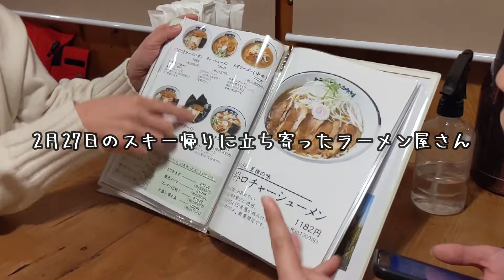【KOTAPAPAグルメレポート】【自然派ラーメン】花の季本店へ行ってみた！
スキー帰りに立ち寄ったラーメン屋さん【自然派ラーメン花の季】
動物系・魚介系のＷスープにストレート細麺。
小麦・葱などの野菜は自家栽培の拘りよう。
宇都宮ICの近く、駐車場も完備！